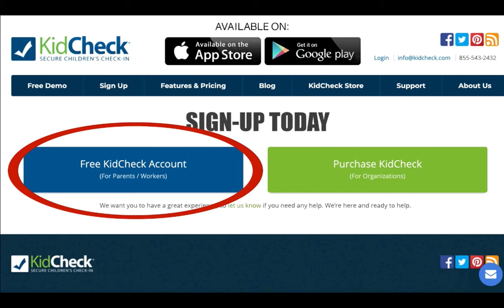upcoming events 12 22 19 new